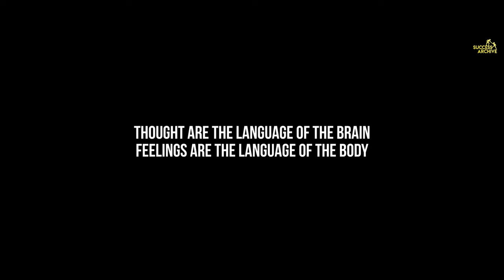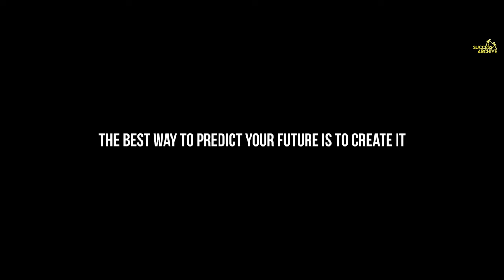The Choice We All Have , But Only a Few Apply It | Dr. Joe Dispenza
One of the Best Motivational Speech from Dr. Joe Dispenza and Ed Mylett

Special thanks to#MaxOut with Ed Mylett for this amazing episode

Speakers :  Dr. Joe Dispenza
                     Ed Mylett

1)This video has no negative impact on the original works (It would actually be positive for them).
2)This video is also for teaching purposes.
3)It is not transformative in nature.
4)I only used bits and pieces of videos to get the point across where necessary.